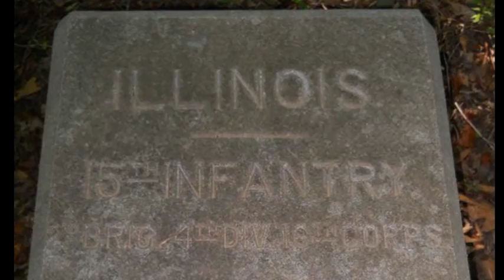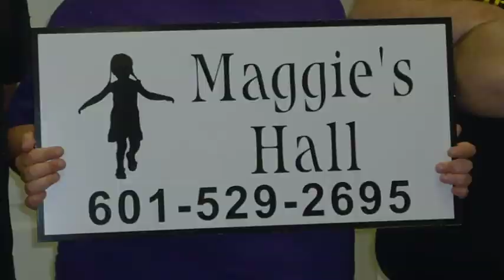Delta Paranormal Project, Wide Awake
Many thanks to my paranormal family, The Delta Paranormal Project. Co-founders, Members & Chapters. Katie Perry, Wide Awake Sound Track used in video